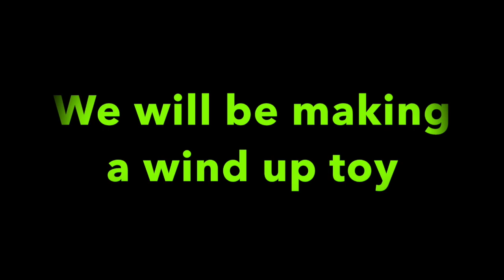How to make a wind up toy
Materials:
Popsicle sticks
Rubber bands